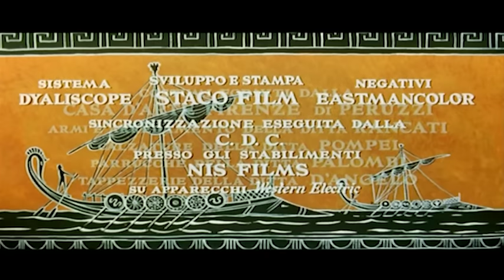Siege of Syracuse - by Pietro Francisci - Full Movie with English Subs by Film&Clips Free Movies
Director: Pietro Francisci
Writers: Pietro Francisci, Giorgio Graziosi, Ennio De Concini
Stars: Rossano Brazzi, Tina Louise, Sylva Koscina
(1960)

During the Second Punic War between 214 and 212 B.C. occurred this history of the Roman siege in Greek city of Syracuse. The Romans were preparing for their invasion while Archimedes invents what looks like a satellite dish that reflects the sun's rays and produces a powerful beam of light, strong enough to burn the Roman fleet.